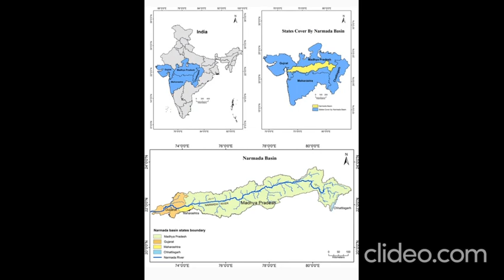Narmada river : Peninsular river ,westward flow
Join examdynamics telegram channel for pdfs and upcoming short notes for quick Revision